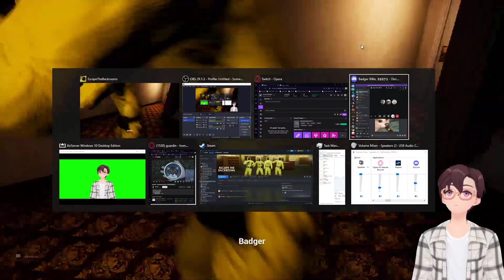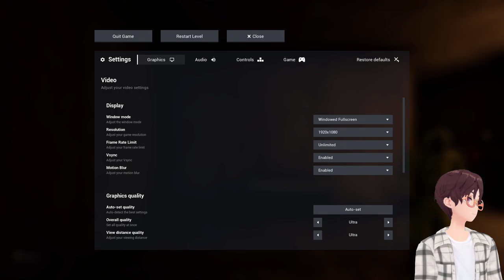Hotel Transylvania | BACKROOMS PT 2